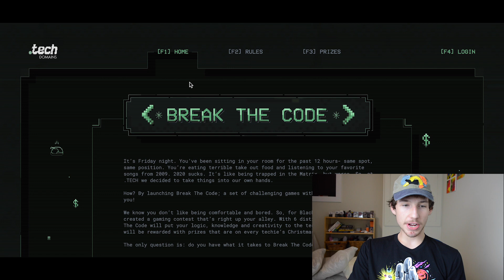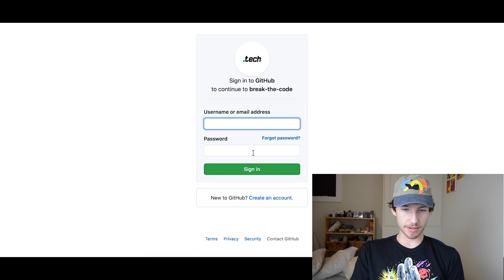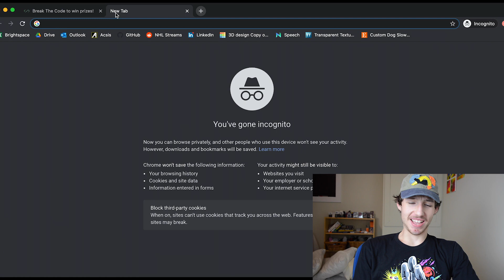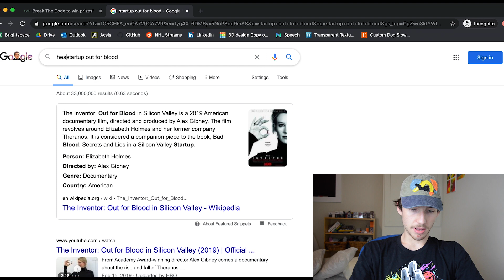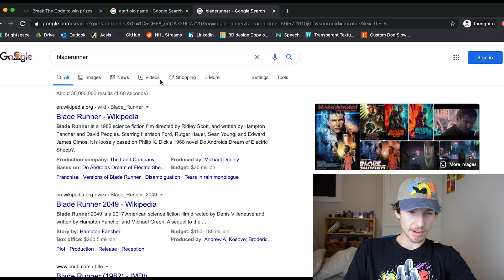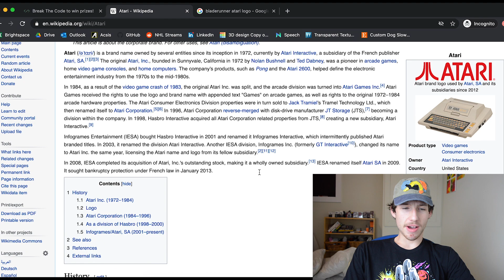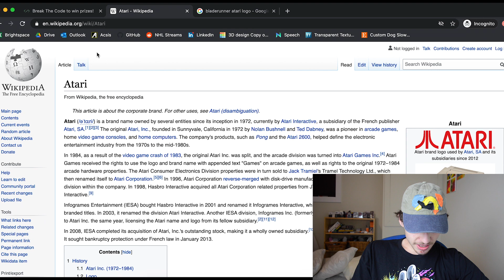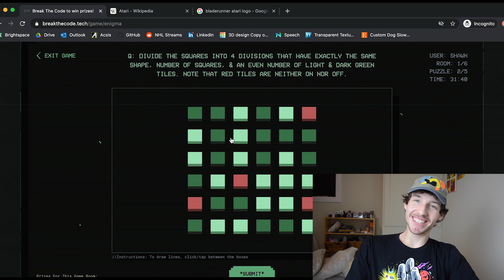Winning Prizes with my Coding Knowledge